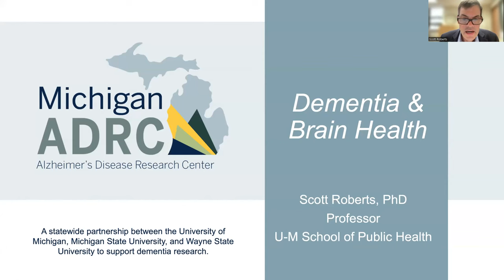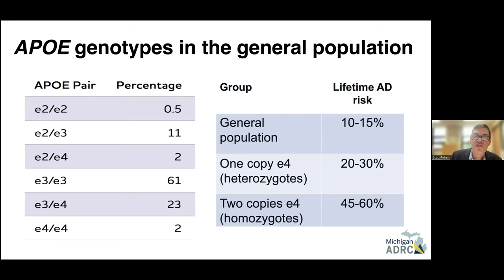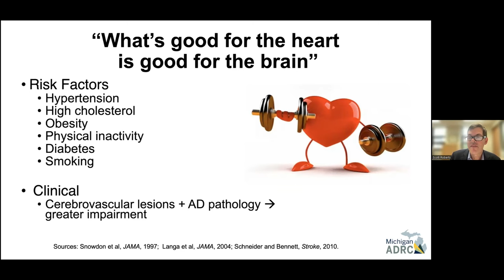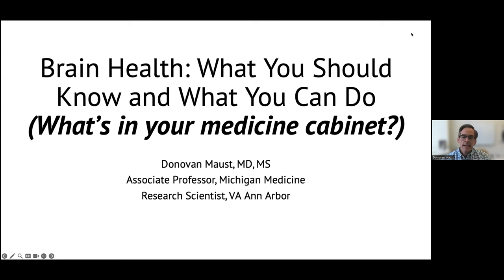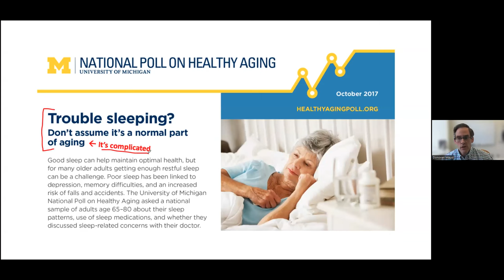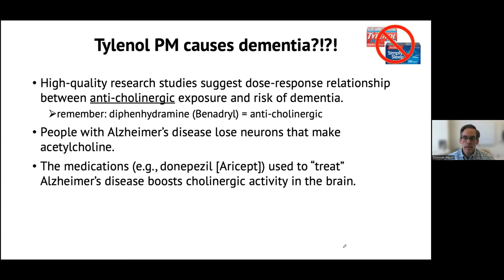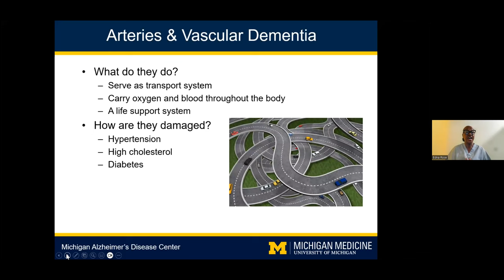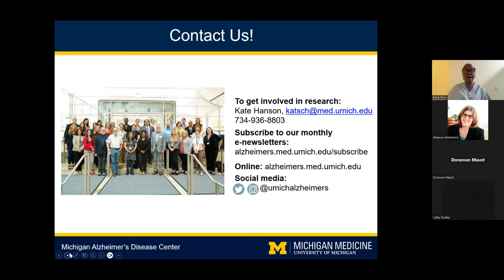U-M Healthy Aging Series 2023: Brain Health: What You Should Know and What You Can Do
October 20, 12:00 - 1:30pm

Staying mentally sharp and spotting early signs of decline in your memory and thinking abilities have become even more possible in recent years. Get up to speed on the latest knowledge and preventive advice for people from different backgrounds.

Donovan Maust, MD, MS
Scott Roberts, PhD, MA
Edna Rose, PhD, MSW, RN-PMH-BC

About the University of Michigan Healthy Aging Series
The second annual U-M Healthy Aging Series seeks to explore how older adults can live long and healthy lives. In each talk, medical experts share findings from their research and clinical practice to provide practical strategies for healthy aging.

The 2023 series was sponsored by  AARP, University of Michigan Geriatrics Center and Geriatrics Community Programs, Osher Lifelong Learning Institute, Silver Club Memory Programs, Turner African American Services Council, Turner Senior Wellness Program, U-M Institute for Healthcare Policy & Innovation, and the U-M National Poll on Healthy Aging.